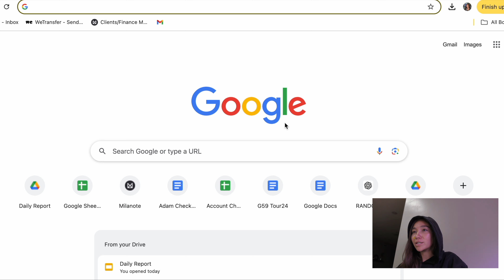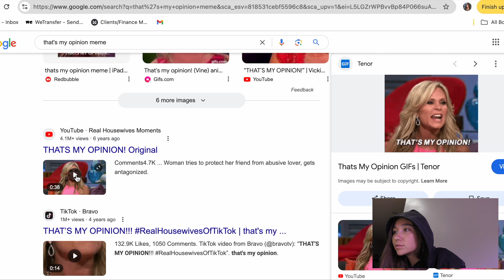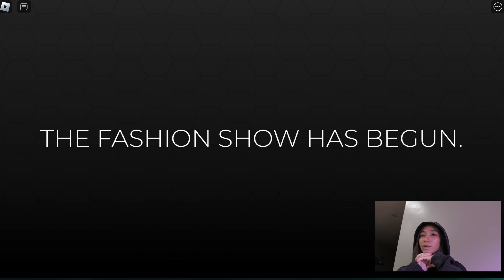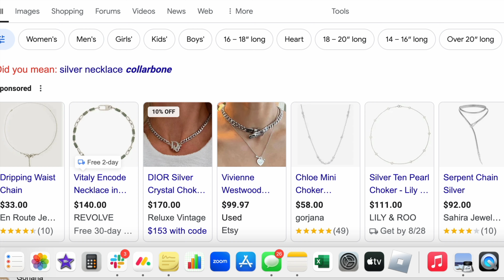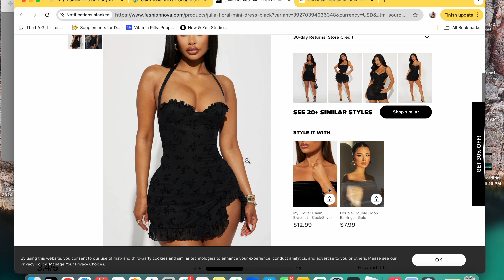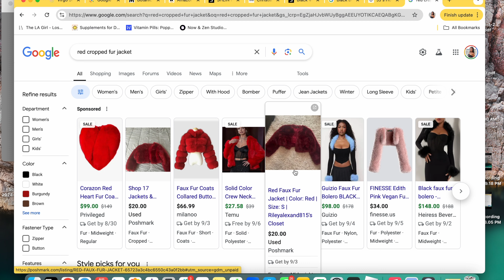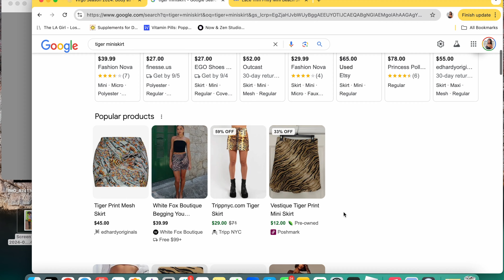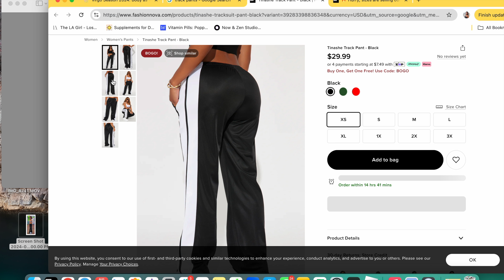Recreating Dress to Impress fits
4 fits I had to play, shop and dress for!